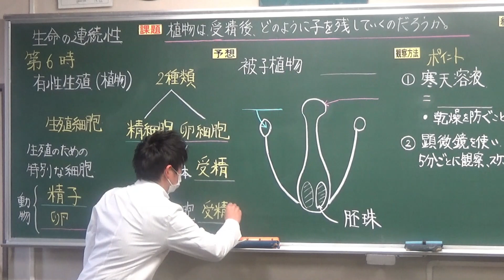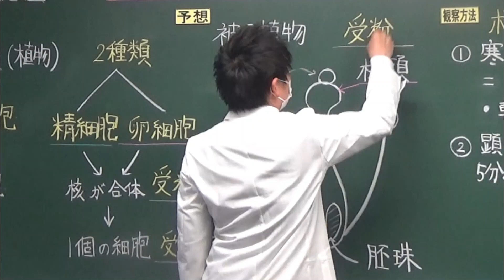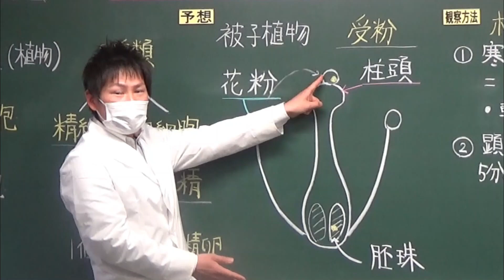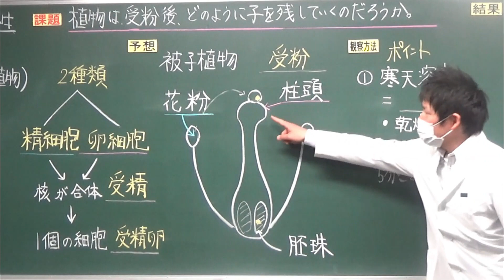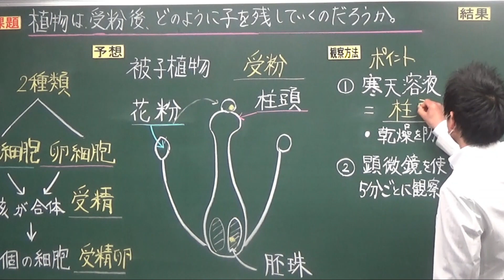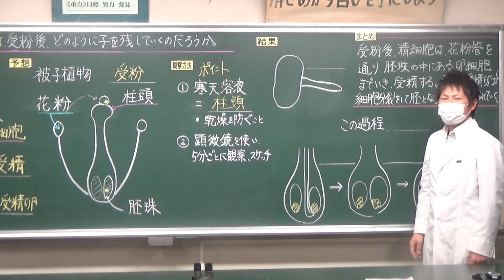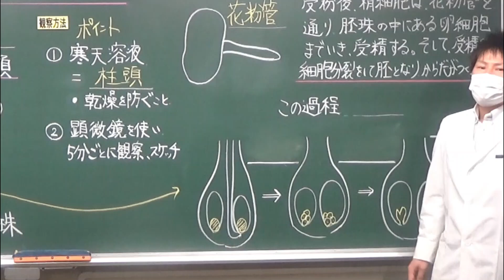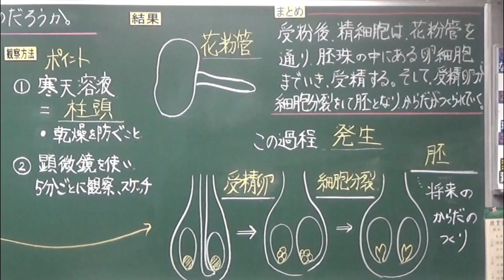中３理科⑥生命の連続性６